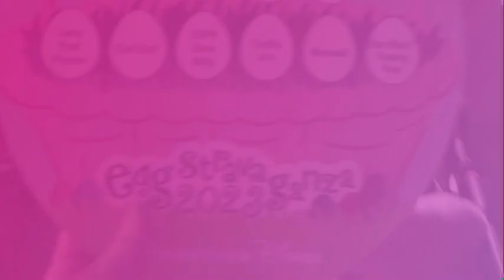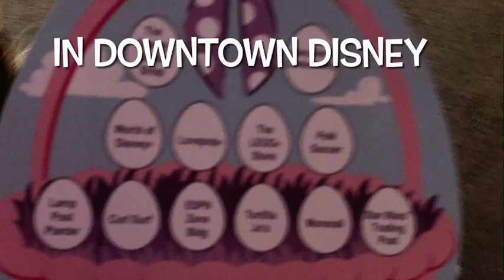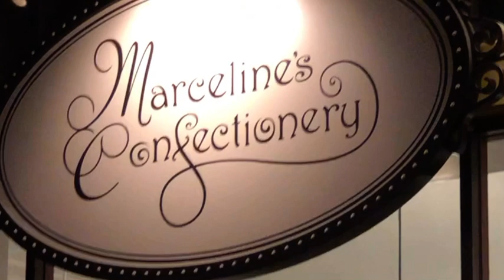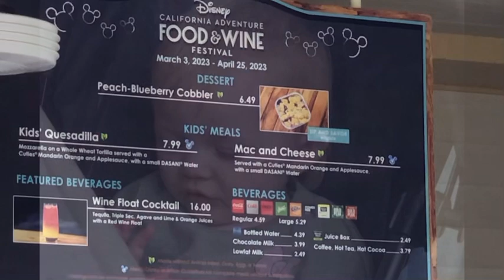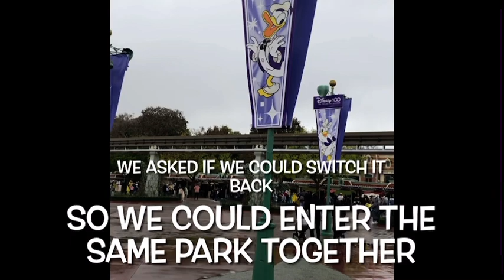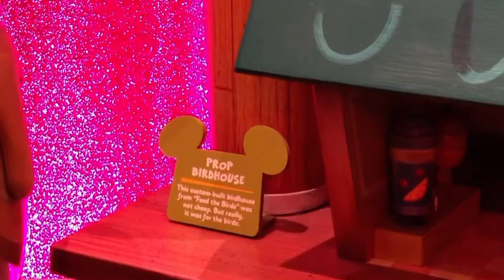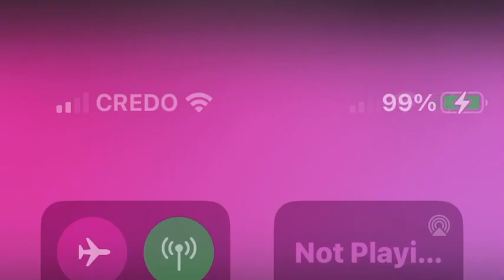Disneyland! Toontown Reopening weekend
A rainy and busy Disneyland weekend with the reopening of Toontown (March 18-20, 2023) can bring challenges, but it is still so much fun!

Rainy Day Cavalcade song:
Trickle Trickle
by Manhattan Transfer